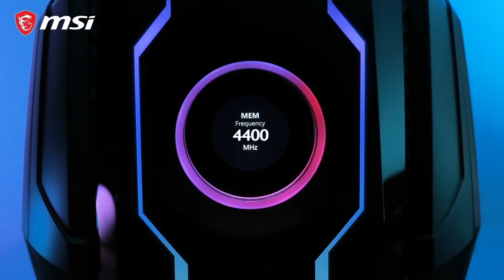MEG Aegis TI5 13th | An Absolute Powerhouse - Gaming Desktop - MSI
The MEG Aegis Ti5 13th is what you need when you require dominating gaming power with the highest performance hardware. The Aegis Ti5 13th houses an Intel's Core processor up to i9-13900KF together with MSI's latest Ventus RTX graphics cards up to. The outspoken and innovative Gaming Dial is also here to enhance your enjoyment.